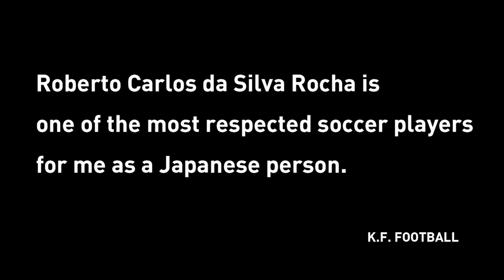Roberto Carlos da Silva Rocha's Murderous Shoot Collection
His shots are shots that sometimes make you feel like you might die. He is one of the soccer players I respect the most in Japan.